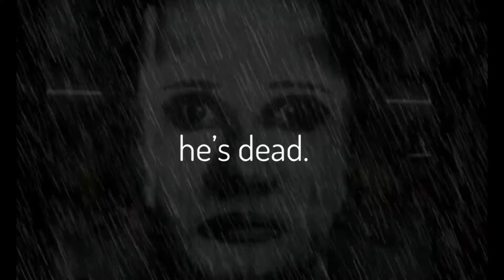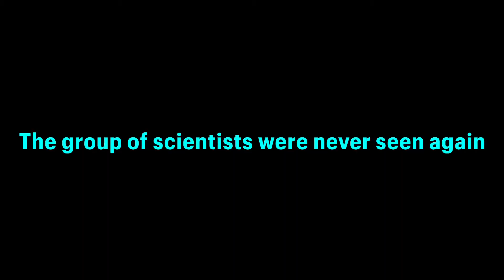This City is Haunted… - Garry’s Mod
-Obunga, 2022